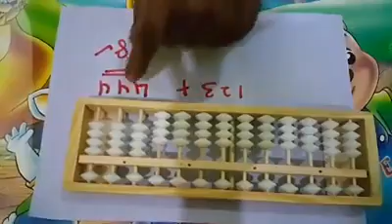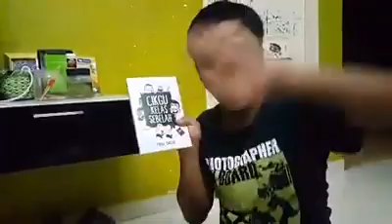Part 3 | Cara Mudah Ajar Anak Matematik Guna Abacus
Pasti ada ibu ayah yang pening bila anak tanya macam mana nak guna abacus.

Cikgu ini tunjuk cara guna abacus, cara mudah ajar anak faham Matematik.

Jom kita lihat video yang dikongsikan cikgu ini mengenai cara mudah mempelajari abacus.

Semoga perkongsian ini dapat memudahkan pembelajaran anak-anak di sekolah!